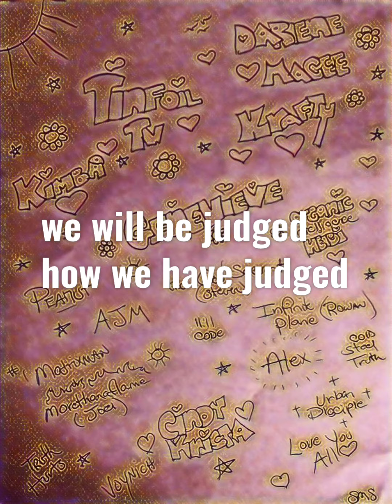innocently persecuted by Phony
to those who have been wrongly judged and lied about by the most disgusting man that's ever walked this plane, you're day is coming, what a glorious day that will be